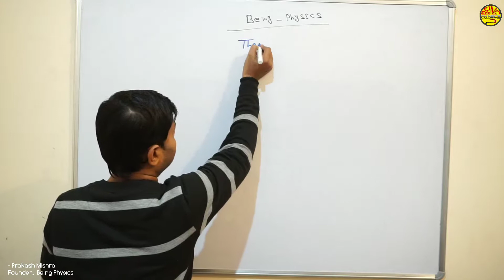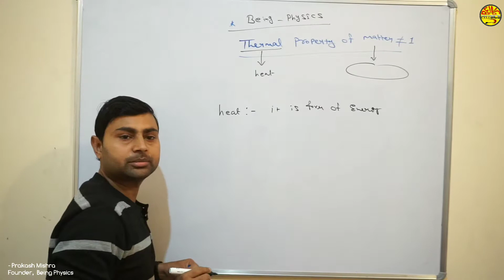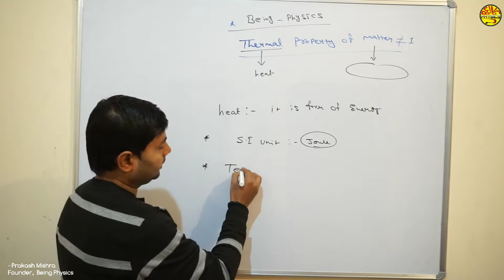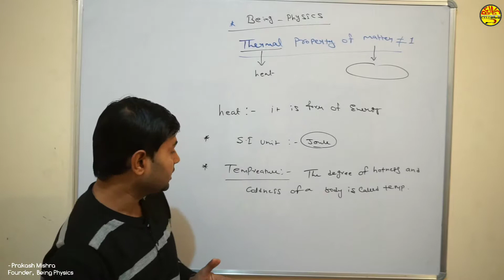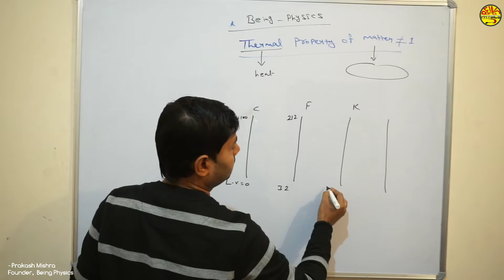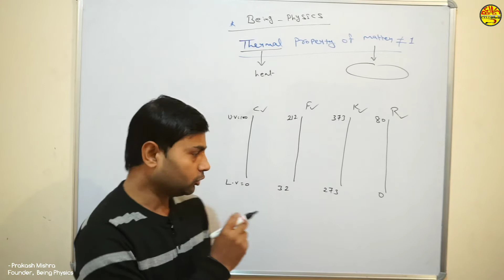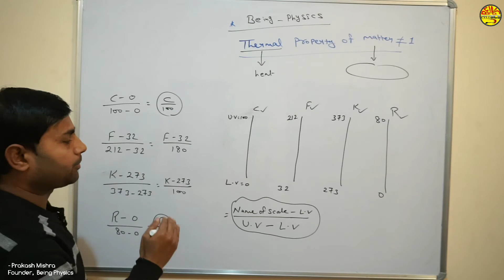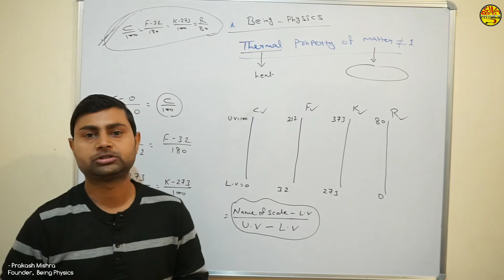Thermal Properties of Matter | Phy 11th | Part 1 | Being Physics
Lecture By : Dr. Prakash Mishra (PhD - Physics)

Founder - Dr. Prakash  Mishra (PhD - Physics)